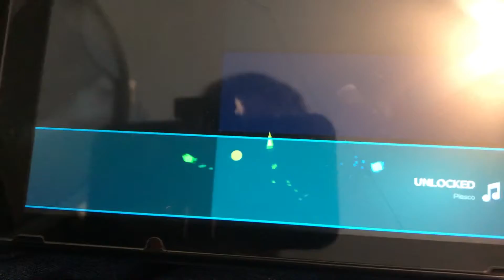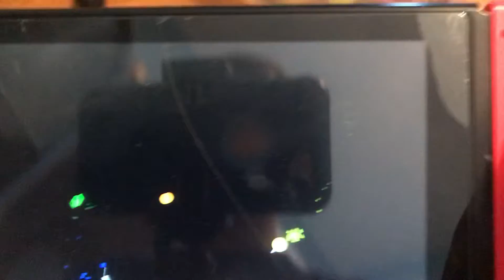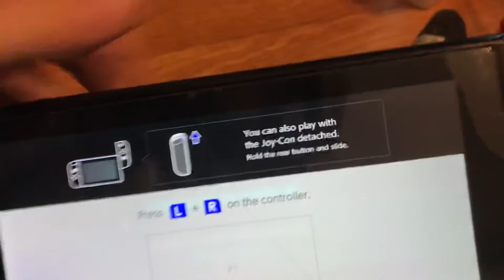I played jsab online!